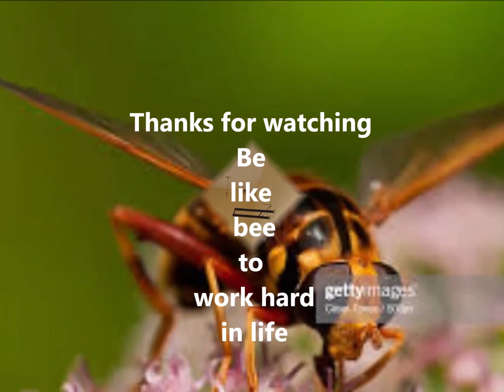Big Wasp making Larva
Meticulous work